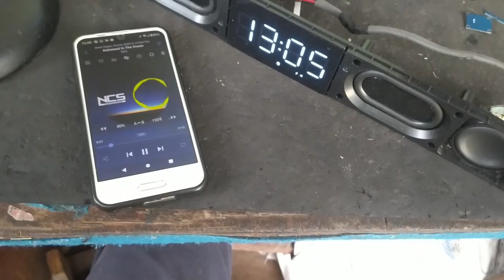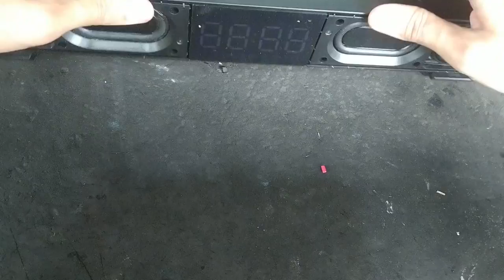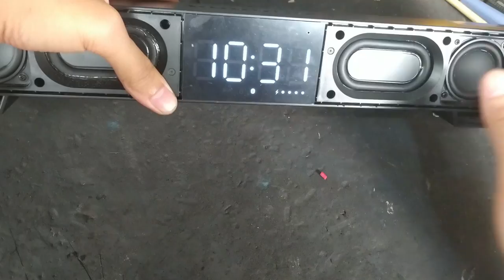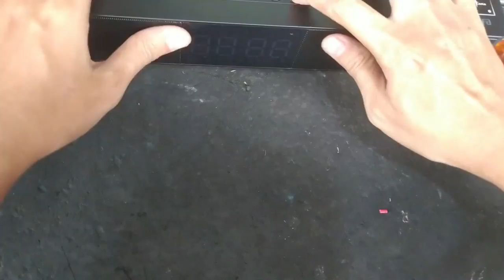Mifa K3 Soundbar Tidak Mau Ngecharge - Tidak Hidup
Mifa K3 Soundbar Tidak Mau Ngecharge - Tidak Hidup. Permasalahan pada rangkaian charge, ic nya pecah atau rusak. IC tidak ada yang jual jadi harus diakali pakai modul charge.